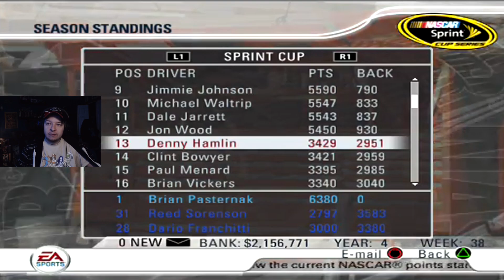(You Don't Turn Right There!) NASCAR 09 PS2 Career Mode Part 29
Tier 3
Day500champ15
Golfkid100
MexicanLink1986
My Name Is John

Tier 2
Michael Raffoul (Member)
Luis Torres
SimRacer2001